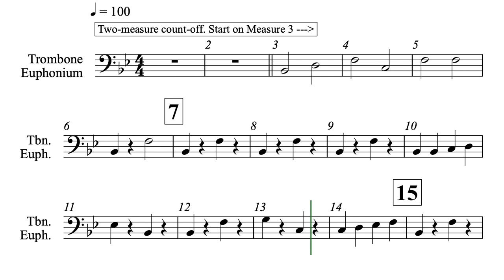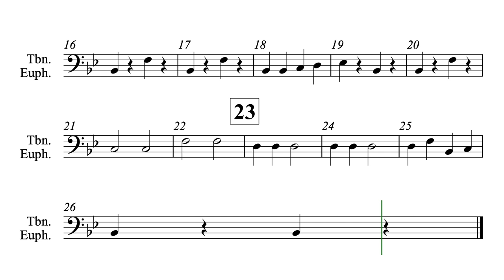Jingle Bells 10 Trombone.mov